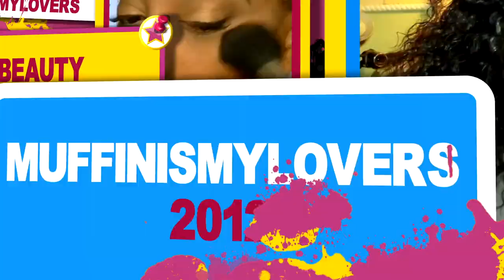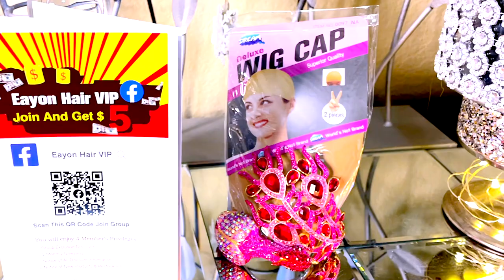OMG GUYS YOU GOTTA SEE THIS GLUELESS WIG SERIOUS CHECK THIS OUT THIS A NEW ONE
OMG GUYS YOU GOTTA SEE THIS WIG SERIOUS CHECK THIS OUT EayonHair easy wigs for everyone, no glue needed glueless wig, No Mirror wig tutorial

Eayon Hair

Video Wig Details：

Hair Type: Brazilian Virgin Human Hair .
Hair Texture: Deep Curly
Hair Color: Natural Color
Headband: Black
Density: 180%
Length: 22"
Cap Size: Average Cap
Lace: Swiss Lace
Silk Scarf: Two for Free

[Contact with Eayon Hair Official Store]

WRITE OR SEND US LOVE GIFTS TO:
Muffinismylovers

SOME OF MY FAVORITE SITES